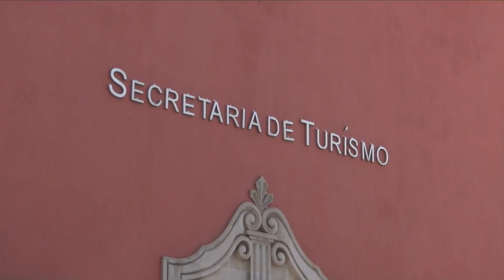SEÑALAN DESVÍOS EN SECTUR | 10 MAYO 2018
Se investigará la denuncia de un supuesto desvío de recursos al interior de la Secretaría de Turismo en él áreas de turismo de naturaleza, aseguró el secretario Víctor Hugo Castañeda Soto.